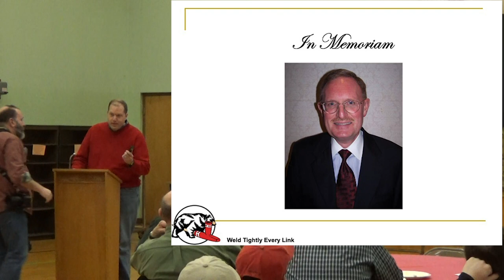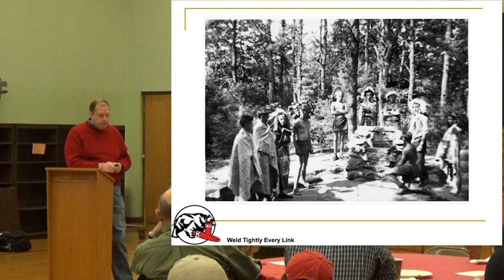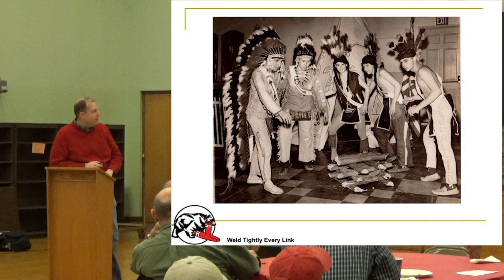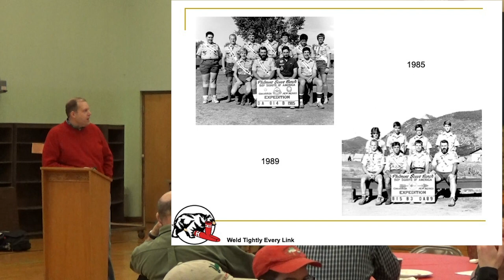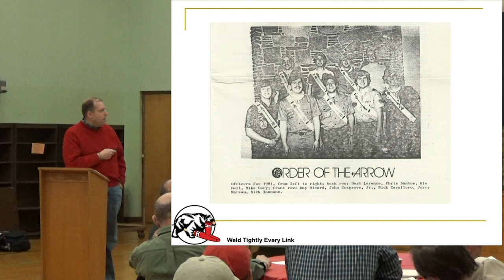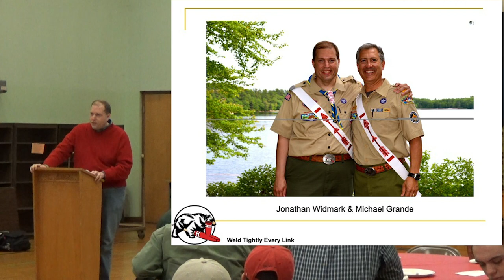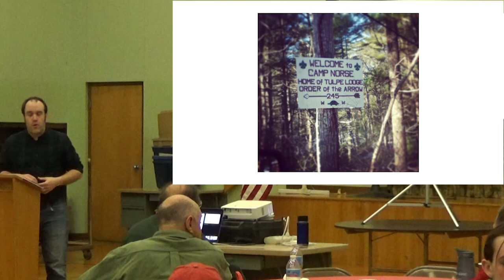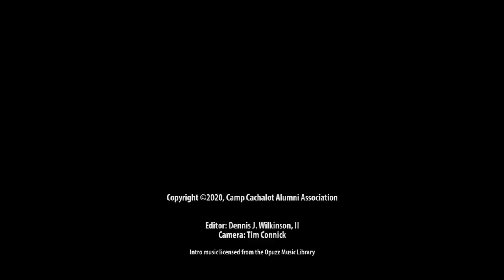Campfire Stories: Winter Gathering 2020 and OA History Summit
Tulpe Lodge 102 joined us as co-hosts for our 2020 Winter Gathering event in New Bedford, which featured guest speaker Jonathan Widmark recounting the history of our local Order of the Arrow lodges, including Noquochoke, Agawam, Neemat, Wincheck, Abnaki, and (with some help from lay adviser David Paulson) Tulpe Lodges.

Jonathan Widmark is the Scout Executive of the Cape Fear Council BSA in Wilmington, NC. He became involved with Camp Cachalot during his nine year tenure as a professional Scouter with the Narragansett Council BSA and as the Staff Adviser for Abnaki Lodge Order of the Arrow. An Eagle Scout and Vigil Honor recipient, he holds a BA in History from Hobart and William Smith Colleges.

While Staff Adviser of Abnaki Lodge, Jonathan assembled a comprehensive history of Abnaki and its predecessor Lodges, including Noquochoke, Agawam, Neemat, and Wincheck Lodges. This work both leveraged the archives of the Alumni Association as well as added a significant amount of material to those archives. He has transformed that history into a self-published book entitled Weld Tightly Every Link: A History of the Order of the Arrow in Rhode Island and Southcoast, Massachusetts, 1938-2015. This book was the basis for his presentation featured here.